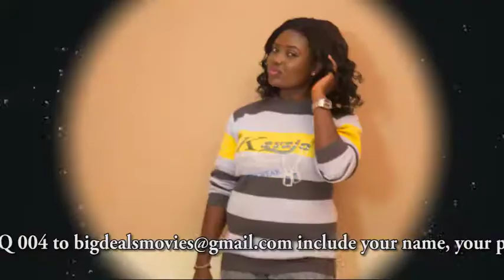NIJA QUEENS AND BEAUTIFUL LADIES IN NAIJA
You're welcome to  BestyNolly Tv !  This is the number one youtube channel for latest Nigerian Nollywood Romance Movies, films and African entertainment.